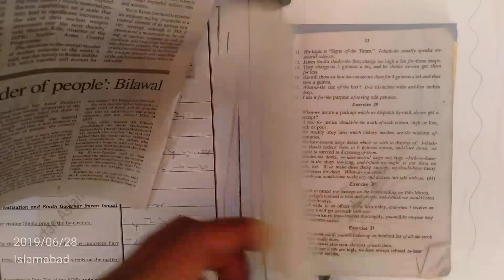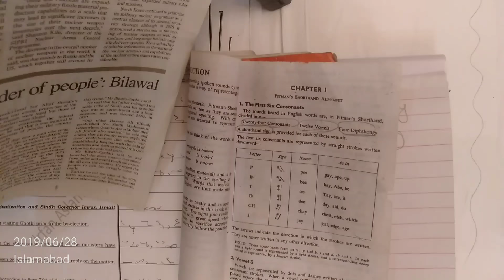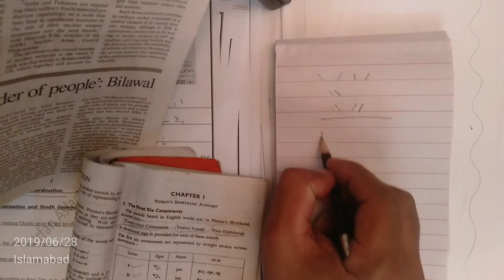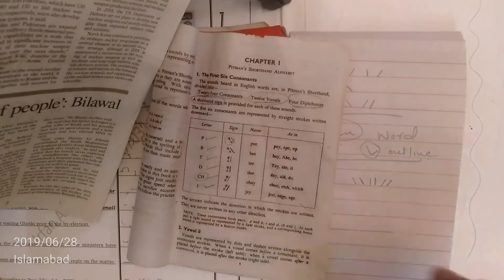Lecture#1|1st Six Consonants| Pitman Shorthand New Course and Key by Irfan Aslam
Our Shorthand Academies:
1. Bright Future Shorthand Academy, Garhi Shaho, Lahore
Instructor: Mr Abid Mutlani (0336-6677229)
2. Bright Future Shorthand Academy, Harbanspura, Lahore
Instructor: Mr. Junaid Shafqat (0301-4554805)